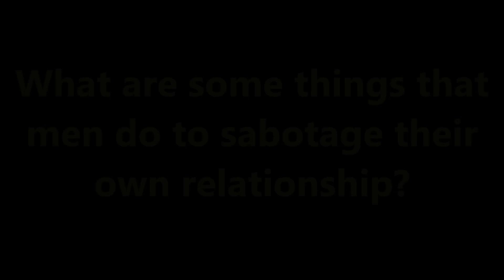Jennifer Lopez Files Divorce on Day of 2nd Anniversary from Ben Affleck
Jennifer Lopez files for divorce from husband Ben Affleck but she filed it on the day of their 2nd wedding anniversary. wow. If this is not a strong statement I don't know what is. This video talks about how much each of them is worth, what they own together and how much we all saw it coming but they tried to hide it as much as they could.